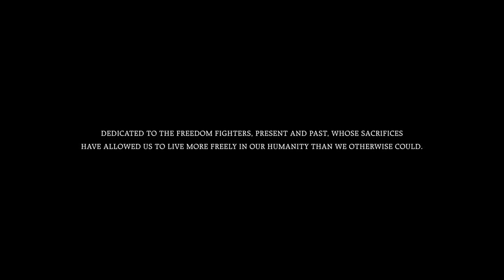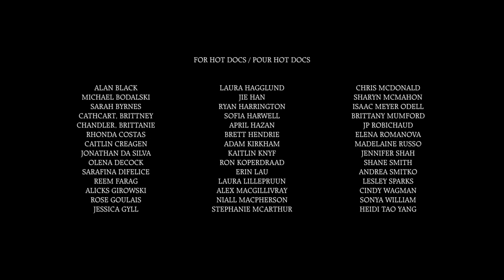A Black father wonders how to talk to his son about navigating the world | Lessons Injustice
A father sets out on a car ride with his teenage son and reflects on the conversation he knows he will soon have to have: how to conduct himself as a young Black man in Canadian society.

For parents of teens across the country, a first driving lesson is a right of passage, often inspiring a mixture of pride and trepidation.

For Black Canadians like Danardo Jones and his son Deshaun, that trepidation assumes an added dimension, informed by the reality of systemic racism.

How does a parent prepare their maturing child for the specific scrutiny that comes with navigating the world while Black?

As a lawyer, Danardo is intimately familiar with the legal protections that the Charter of Rights and Freedoms provides, notionally, to all Canadians. But as a Black man, Danardo knows all too well that those protections can count for little when the system is rigged against you.